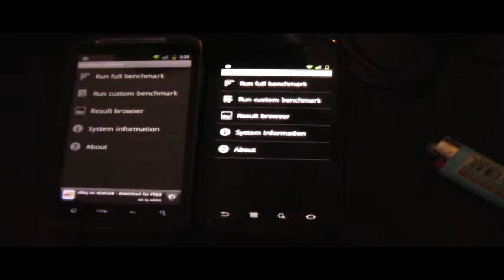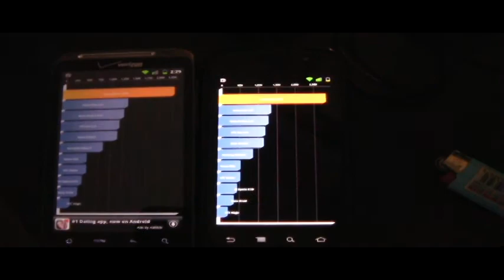Quadrant benchmark Nexus S VS Thunderbolt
both phones at stock clocks and voltages